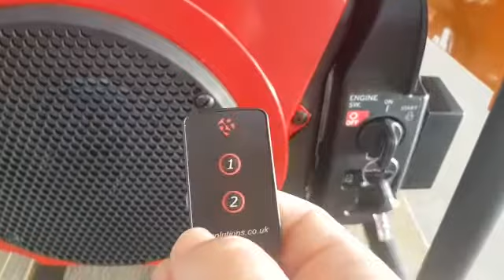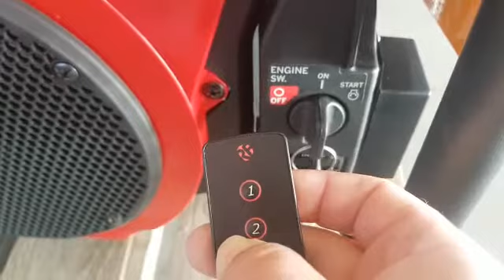elektrocentrála, DOV, dálkové ovládání,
Dálkové ovládání k elektrocentrále. Možnost nastartovat elektrocentrálu vzdáleně, například z výkopu, z lešení, apod. Všude, kde není nutné, aby elektrocentrála jako zdroj elektrické energie běžel celou dobu, ale bylo možné jí vypnout, když jste například na lešení, ve výkopu při svařování,apod. Vzorový příklad s motorem iGX 800 od Hondy na elektrocentrále Grizzli 16000 H. Elektrocentrála s motorem EFI Vanguard 37 od BRIGGS bude následovat.